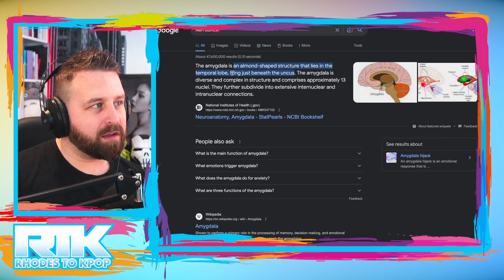AGUST D - 'AMYGDALA' MV (Reaction)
1. the purpose and character of the use, including whether such use is of a commercial nature or is
2. or nonprofit educational purposes;
3. the nature of the copyrighted work;
4.the amount and substantiality of the portion used in relation to the copyrighted work as a whole;